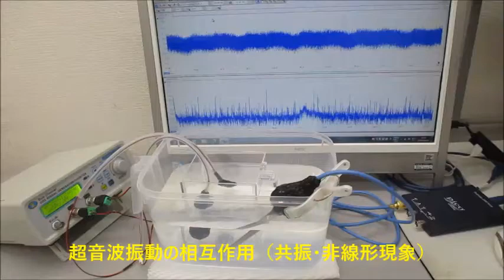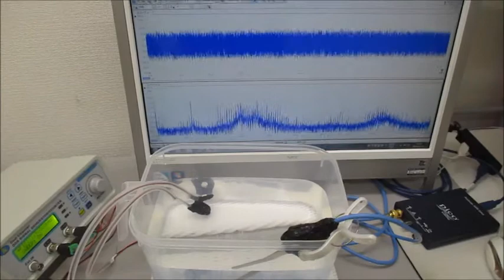非線形現象の音圧測定解析に基づいた、超音波伝搬制御技術 ultrasonic-labo